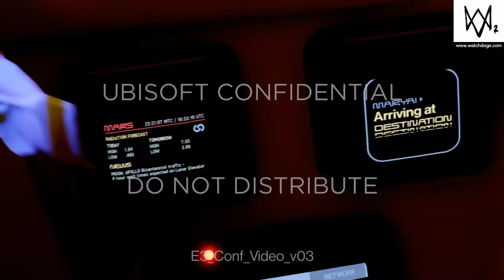Watch Dogs 2 (UBISTOLEN MISSION) Trailer (Leaks and Leaks Trophy)